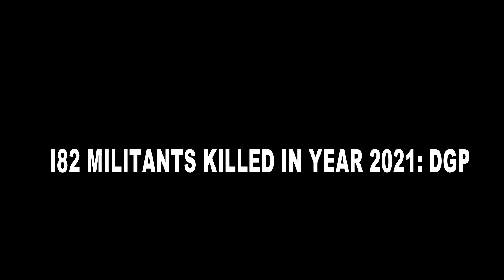182 MILITANTS KILLED IN YEAR 2021: DGP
182 MILITANTS KILLED IN YEAR 2021: DGP

  || || Employees || || J&K || || Greater Jammu Virtual || || Greater Jammu || || Jammu || Kashmir || || JKP || || DGP || || Dilbag Singh || ||